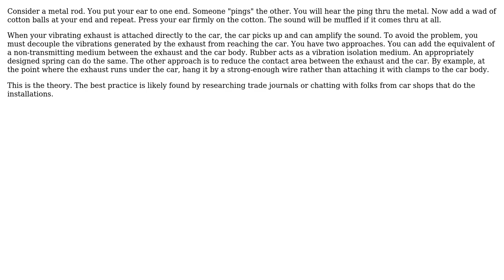Engineering: Does the stress on exhaust hanger amplify sound transmission into the vehicle chassis?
With thanks & praise to God, and with thanks to the many people who have made this project possible! | Content (except music & images) licensed under CC BY-SA | Music | Images & others | With thanks to user Jeffrey J Weimer user Alexus and the Stack Exchange Network Trademarks are property of their respective owners. You are responsible for your own actions.